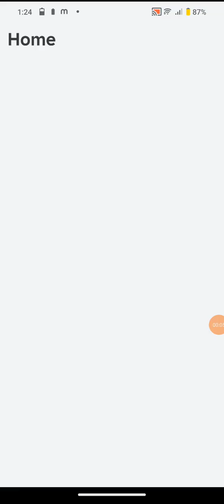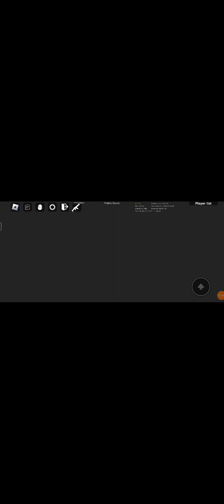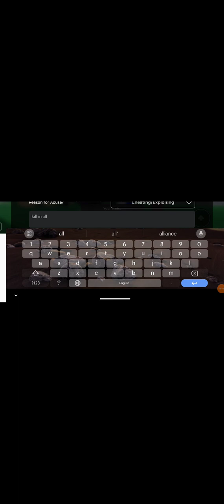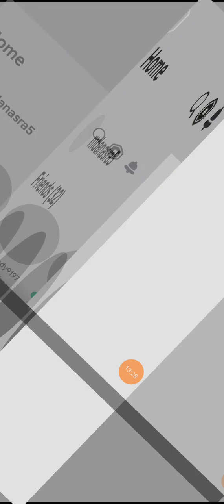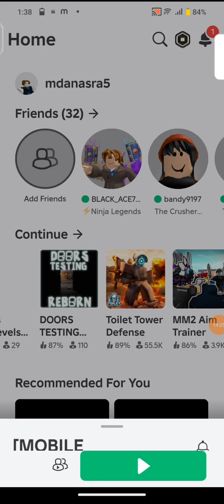May 13, 2024